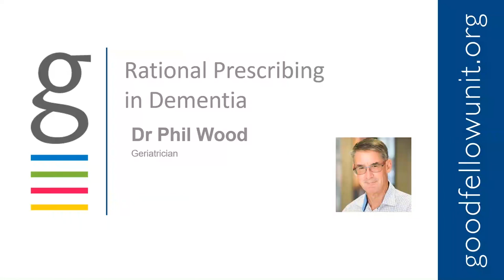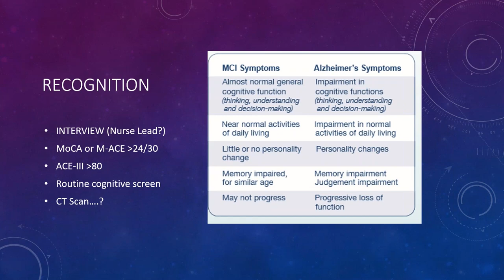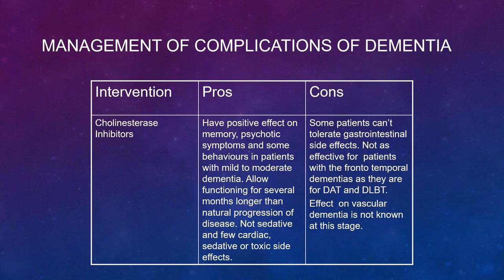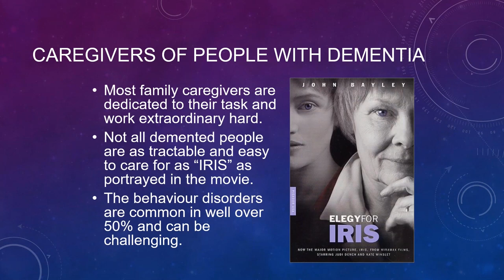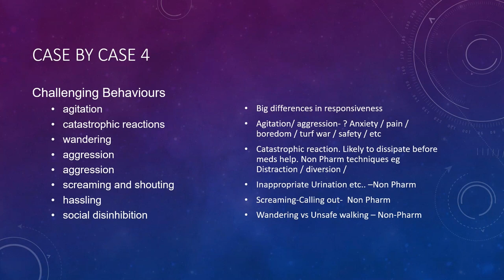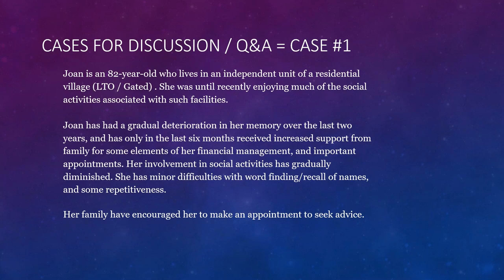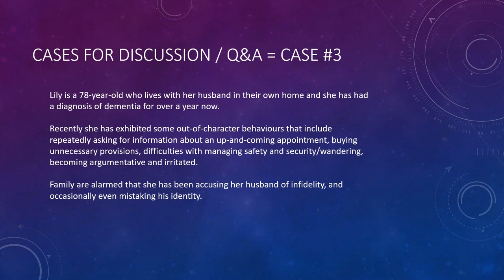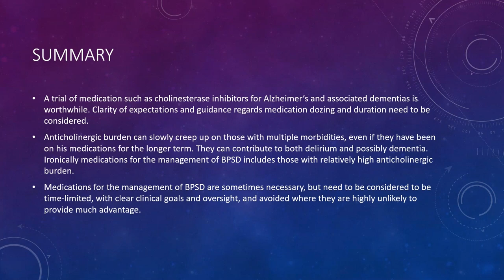Goodfellow Unit Webinar: Rational prescribing in dementia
Optimal prescribing in the dementia setting is challenging as patients are usually older adults with multiple co-morbidities.

Pharmacological alignment of treatment may vary depending on the goals of care, and these may shift with time.

Adverse health outcomes may be compounded by polypharmacy, medication burden and increased adverse drug effects. Further challenges arise from diminishing capacity, difficulty communicating and comprehension.

This webinar aims to provide a clinical framework for prescribing in the dementia setting, including examining appropriate prescribing and de-prescribing for optimising quality of life as the goals of care change over time. Specific examples will be given to describe the appropriate use of common medications in dementia care.